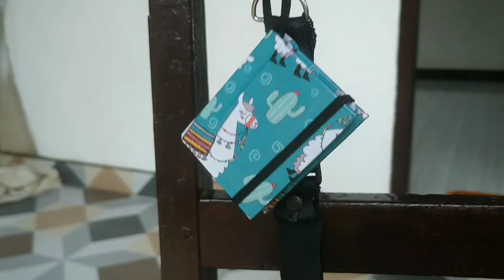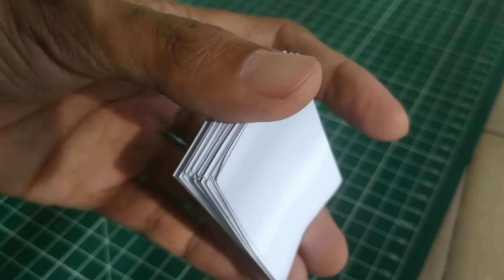Membuat Gantungan Kunci Unik - DIY Key Chain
Halo semua. Di video ini saya ingin memperlihatkan cara membuat gantungan kunci unik berbentuk buku.

Gantungan kunci kreatif ini terbuat dari dua lembar kertas hvs f4 dan sampul dari karton board yang dilengkapi karet pengikat untuk menjaga bukunya tetap menutup.

Gantungan kunci ini bisa kamu gunakan sebagaimana sebuah notebook. Kamu bisa menulis apa saja di dalamnya.

Ukuran sampul dari buku:
Panjang : 6cm
Lebar : 3.8cm
Lebar punggung = tebal isi buku.

Pastikan kertas kado yang digunakan sudah dilapisi dengan selotip atau kertasnya sudah dilaminasi agar lebih tahan air.

Semoga tutorial membuat gantungan kunci bentuk buku ini bermanfaat dan sampai jumpa di video saya yang lainnya.